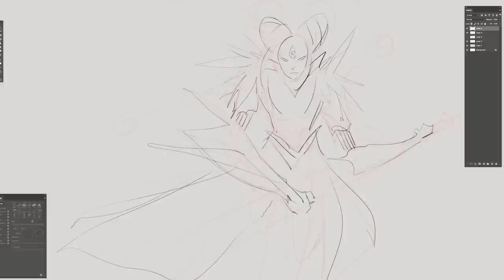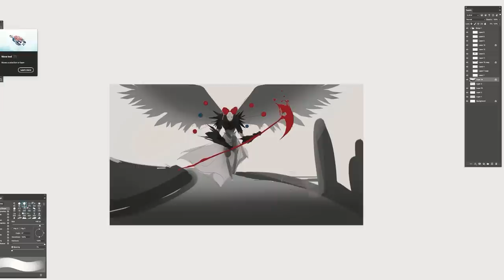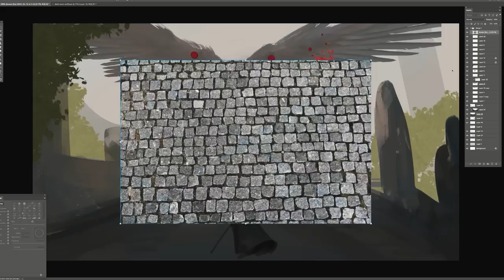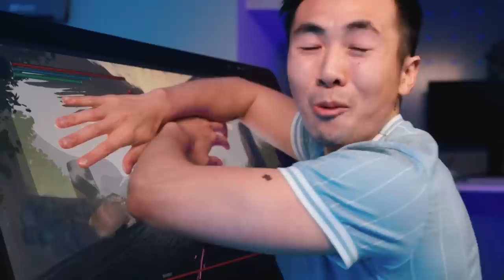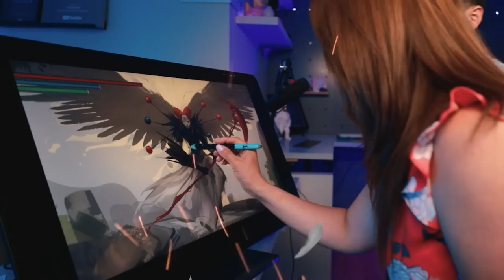Drawing my MOM as a DARK SOULS BOSS!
When you were young, what was scarier than getting in trouble with an angry parent??? That's why for Mother's Day this year I drew my mom as an Elden Ring / Dark Souls boss! Creepy doll? Angel wings? BLOOD SCYTHE?? When it comes to creature design, it's hard to beat all the horrifying and twisted bosses in the souls games - I don't think my mom is gonna like this 😯

🔥 Digital Art Bootcamp - GET YOUR ART GLOWUP!! (22 classes)

💌 SEND ME THINGS:
RossDraws